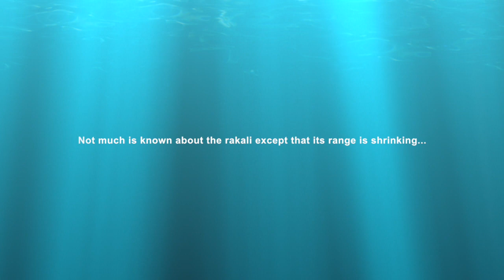Rakali: New ‘citizen science’ report sheds light on elusive Australian water rat in WA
A new report, Rakali Community Survey 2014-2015, launched today at the Canning River Eco Education Centre in Perth, has shed light on one of the most elusive of creatures, the rakali, or Australian water rat.

The community survey, carried out between Dec 2014 and March 2015, asked Western Australians to report recent and past sightings of rakali to obtain more information about the range of the species in Western Australia.

The survey was made possible by a citizen science project organised jointly by WWF-Australia and the WA Department of Parks and Wildlife, to gather information on the rakali in WA.

Featuring: Dr Sabrina Trocini, WWF-Australia